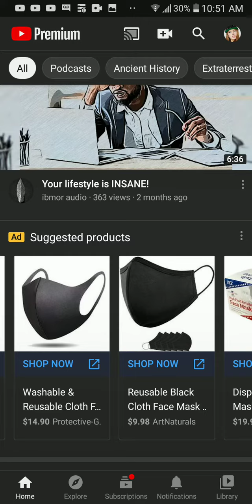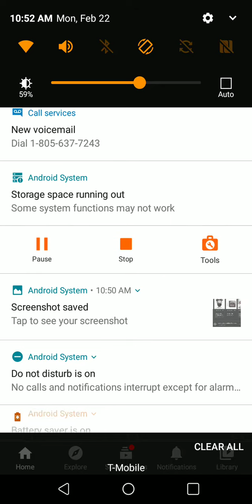NaziTube Telling Me To Shut Up - It'll NEVER Happen!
If you're able to help me during super rough times, please donate thank you and God bless you.

By Arson Darksea